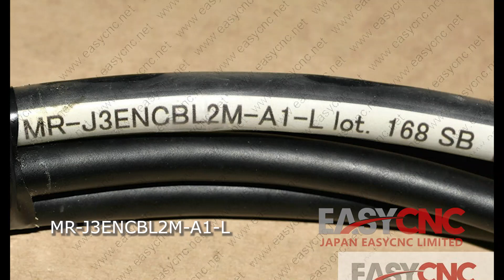In Stock Fast Delivery with Warranty MR-J3ENCBL2M-A1-L MITSUBISHI Cable